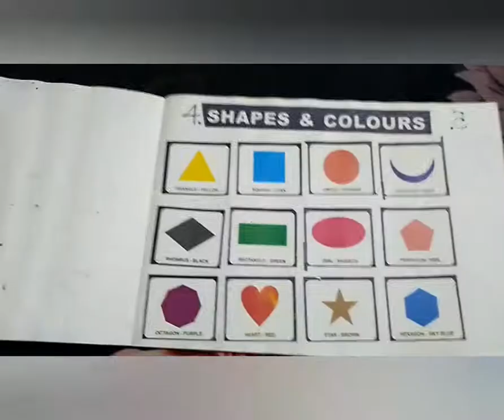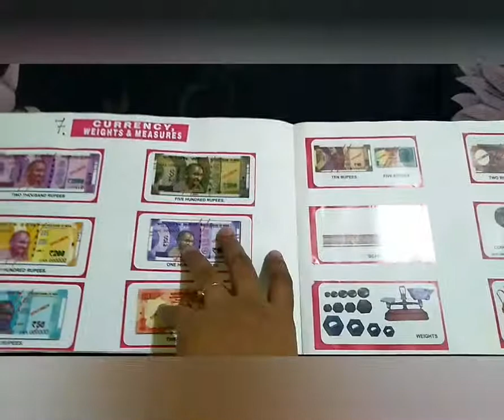PRESCHOOL LEARNING SERIES PART:4 ...DIY LEARNING FOLDER....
TINYTOTS is a channel intent to promote early fun learning through the toys,books and more,which makes the child learn smart things and also help them develop Vocabulary, Verbal expression, Visual discrimination and concentration skills.

Tinytots connects with mommies and daddies who are eager to make their child smart from the early years itelf.
The above video content:
DIY LEARNING FOLDER (HELPS TODDLER STRENGTHEN EARLY LEARNING)
write to me at:
This channel is dedicated to my son - ''FAISAL'' and daughter ''INARA''.